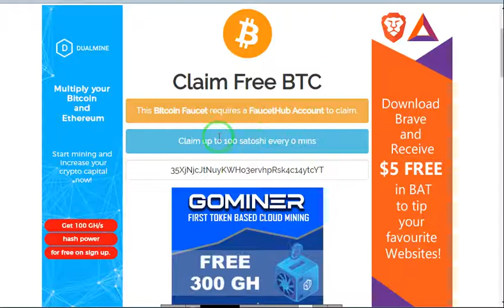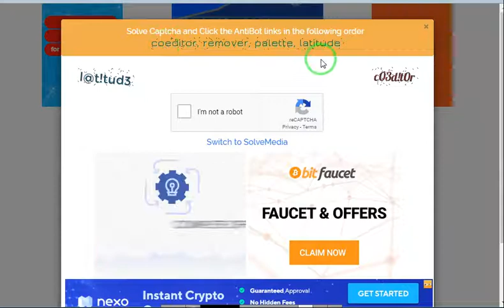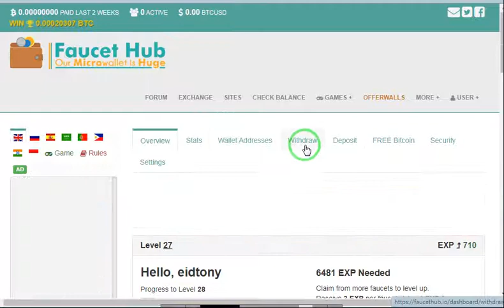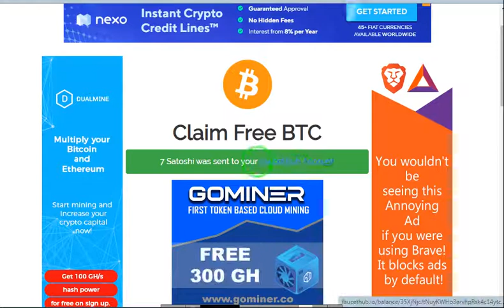موقع لربح عمله البيتكوين على محفظه الفوست هوب مع اثبات سحب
رابط الموقع
الربح.
ربح المال,
المزرعة السعيدة,
بايبال,
بايزا,
payza,
payoneer,
مواقع صادقة,
ربح البيتكوين,
Proof payment,
ربح 1$,
ربح 2017,
ربح 5$,
ربح البيتكوين,
ربح البيتكوين كل 5 دقائق,
ربح المال,
ربح بلياردو,
ربح بيتكوين,
ربح بيتكوين مجانا,
ربح تابلت,
ربح تعبئة,
ربح تلفون,
ربح ثواني,
ربح حقيقي,
ربح حقيقي من الانترنت,
ربح حلال,
ربح حلال من الانترنت,
ربح حوحو,
ربح دريس,
ربح دقيقة,
ربح دوجكوين,
ربح دولار,
ربح دولارات,
ربح ذهب,
ربح راتب شهري,
ربح ربح,
ربح رصيد,
ربح روبل,
ربح روبل 2017,
ربح روليت,
ربح زوار كثر,
ربح ساتوشي,
ربح طريقة,
ربح فلوس,
ربح فيزا,
ربح قمار,
ربح كاش يو,
ربح كاميرا,
ربح كوينز,
ربح للمبتدئين,
ربح لوتو,
ربح مال,
ربح هاتف,
ربح هاتف مجانا 2017,
ربح هدايا,
ربح هواتف,
المواقع الربحية .
ربح الدولار .
هشتاج.